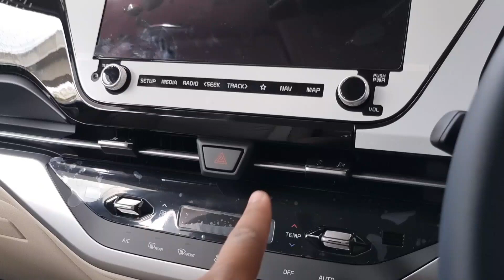Meet little shayar 🥺😂❤️‍🔥 || SALMANVLOGZ